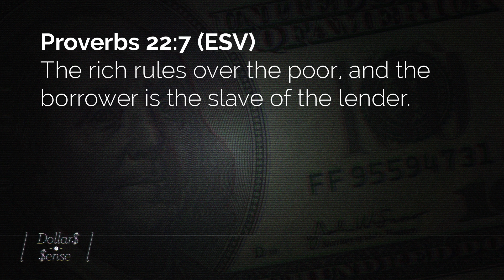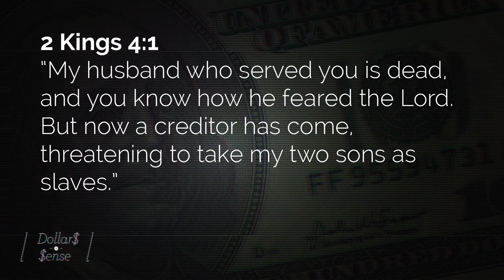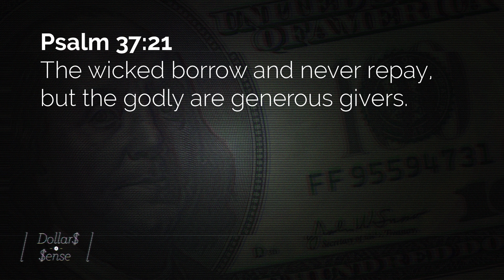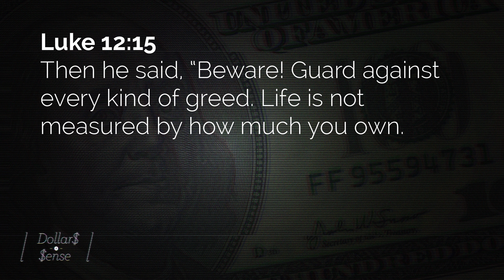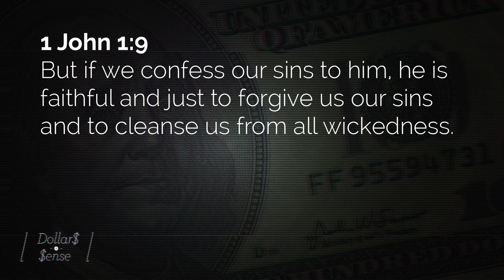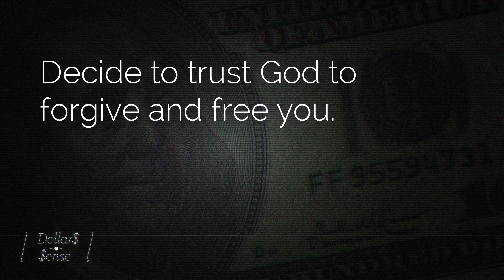Dealing with the Debt Monster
The Debt Monster is wreaking havoc on people’s lives today and if you do not deal with him in a proactive and intentional way he will bring great damage to your life.